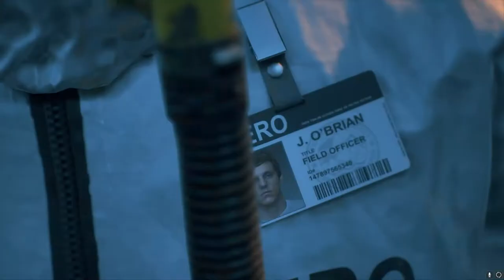Days Gone - #1 - Partiamo Bene (ITA)